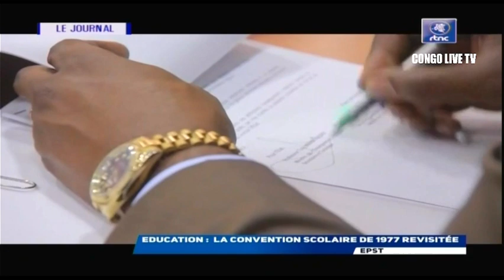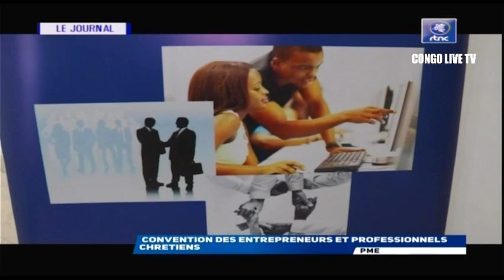🔴RDC : SUIVEZ LE GRAND JOURNAL DE CE SAMEDI LE 12.11.2022 RTNC EDITION 07H00